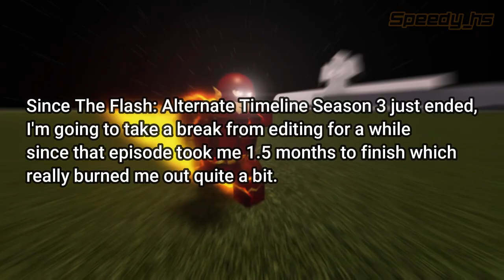Flash Alternate Timeline news